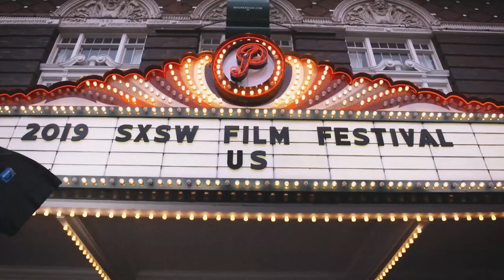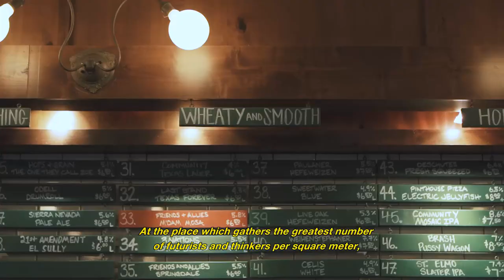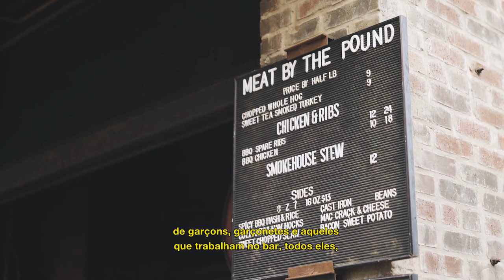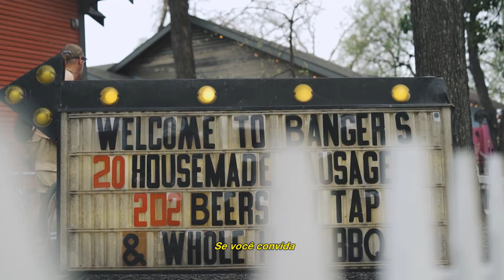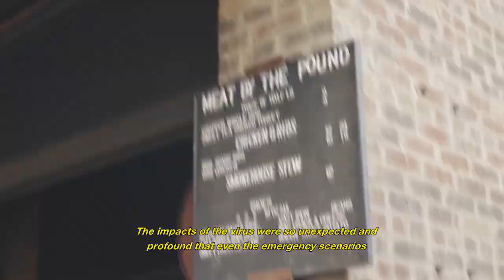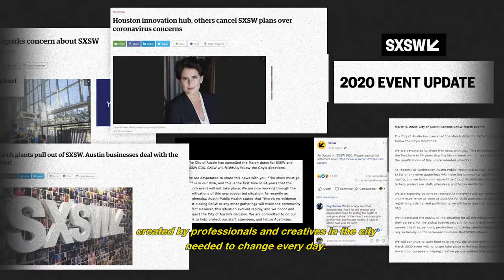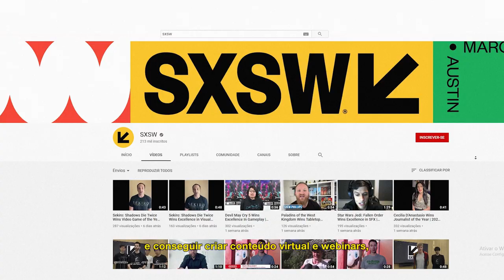Eyxo e White Rabbit lançam documentário "SXSW - O futuro que não aconteceu"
Filme aborda o cancelamento do maior evento do mundo em inovação, transformação e economia criativa diante da pandemia do coronavírus. Leia a matéria completa no site da Zupi

All artists, studios and schools can submit their work to be featured or published on Pixel Show | Zupi. We’re looking for short films, commercial spots, breakdowns, showreels, design, art, trends, tech and new ideas.

Todos artistas, estúdios e escolas podem enviar trabalhos para serem publicados no canal do Pixel Show | Zupi. Nós estamos procurando por curtas, filmes, comerciais, reels, motion, entry titles, design, ilustração, arte, ideias e tendências.

// ABOUT Pixel Show | Zupi:
Pixel Show is a Festival of Creativity. Is the ideal event for you to recover and find new ideas. In addition, we also edit Zupi magazine, an art, graphic arts, photography and illustration mag to inspire yourself. We are an inspiration resource for all graphic design, CGI, VFX, 3D, digital, animation, motion design, ideas and cool trendy projects.

Pixel Show é um Festival de Criatividade. Um evento com o objetivo de resgatar sua criatividade e se abastecer com novas ideias. Nós também editamos a revista Zupi focada em arte, design gráfico, ilustração, publicidade, CGI, VFX, 3D, digital, animação, arquittura, motion design, ideias e tendências.